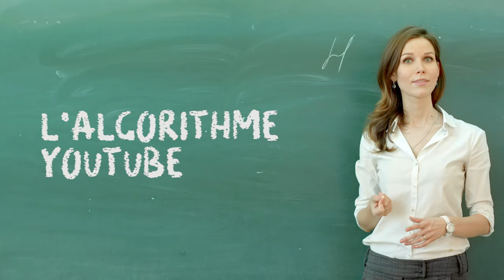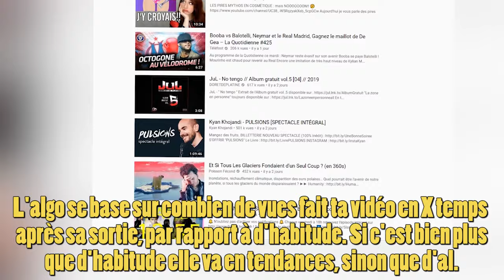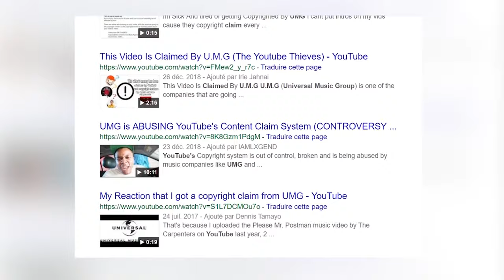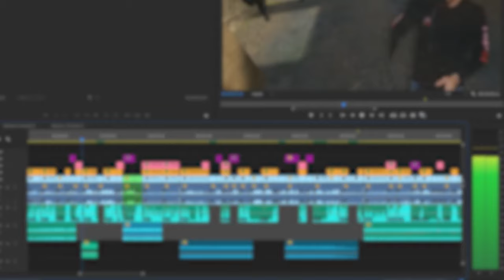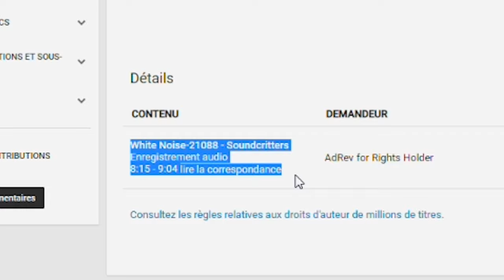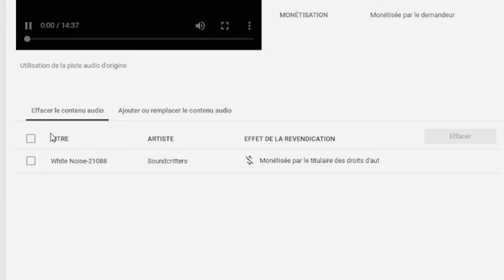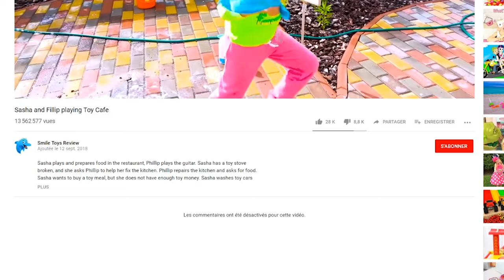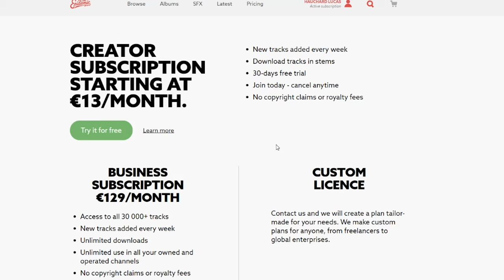LA FIN DES YOUTUBEURS ? (non)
Parlons algorithme, monétisation, et vidéos contenant des mineurs...